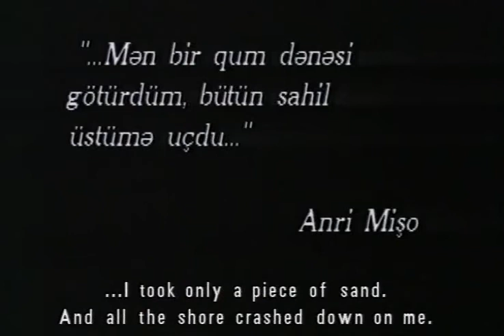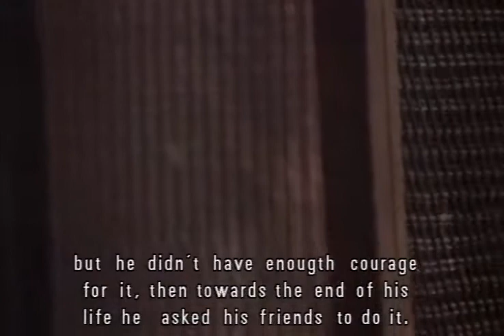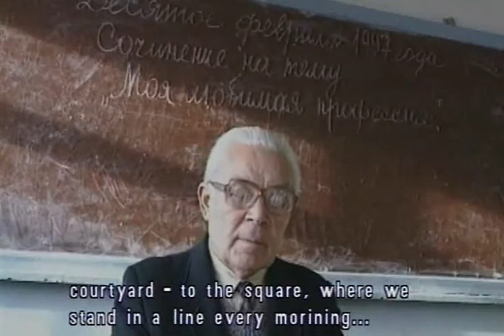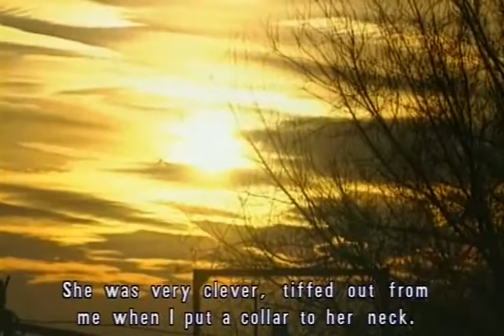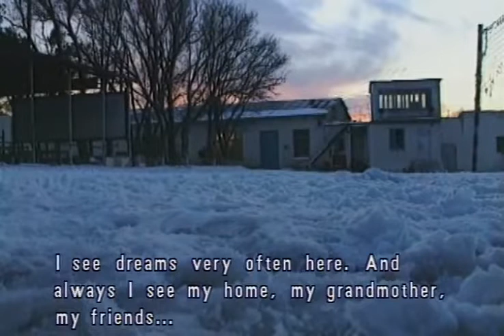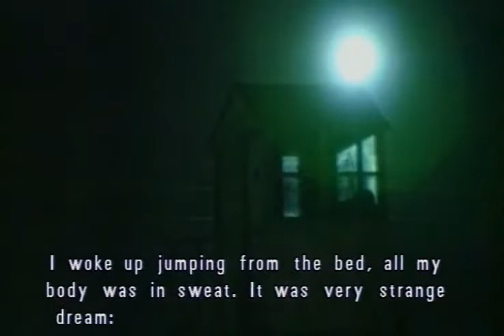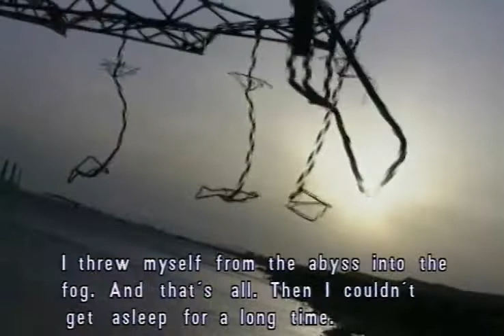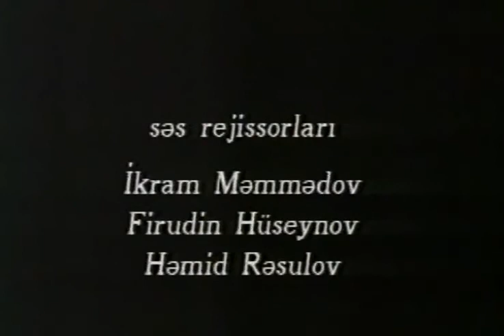''Qum dənəsi'' (Grain of sand) sənədli filmi, 1997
Ssenari: Rafiq Həşimov, Elçin Musaoğlu
Quruluşçu rejissor: Elçin Musaoğlu
Quruluşçu operator: Elxan Nəbiyev

Film uşaq koloniyasında cəzasını çəkən azyaşlıların taleyindən danışır. Əhvalat bir yeniyetmənin həbsxanadan çıxması ilə vaqe olur. Çoxmənalı kadrla rejissor müxtəlif səbəblər üzündən cəza çəkən azyaşlı məhkumların taleyinin ümumiləşdirərək maraqlı simvolik həll verir.